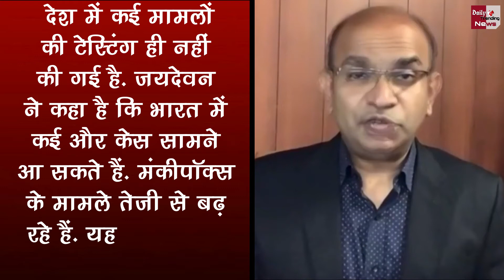Monkeypox : भारत में इसलिए लोग छिपा रहे मंकीपॉक्स के मामले, हैरान कर देगी वजह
Monkeypox Crisis People Hiding India Reason Gay Sex Stigma | This Is Why People Are Hiding Cases Of Monkeypox In India, The Reason Will Surprise | Monkeypox Virus Case In India | Monkeypox Virus Latest News & Update